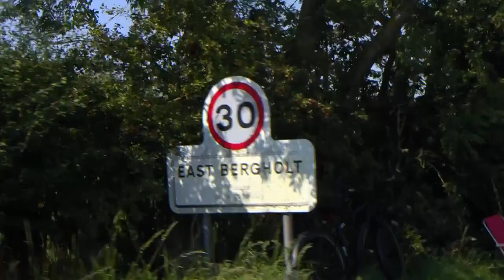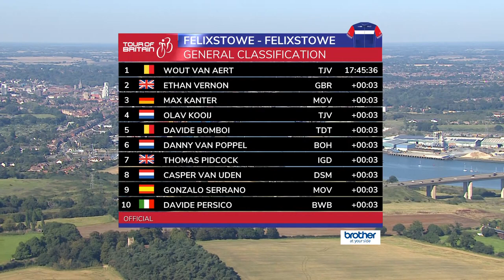Stage 5 Tour of Britain 2023 Highlights